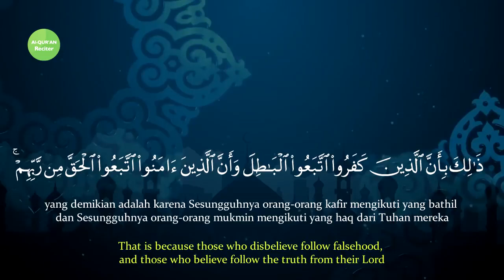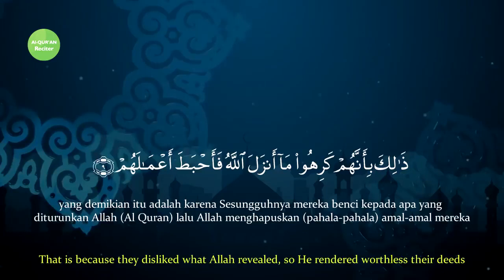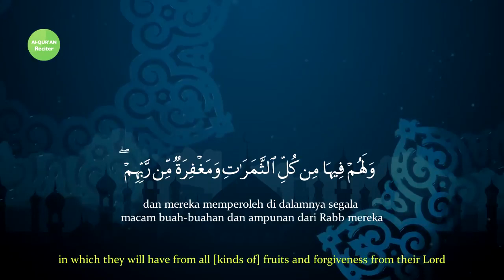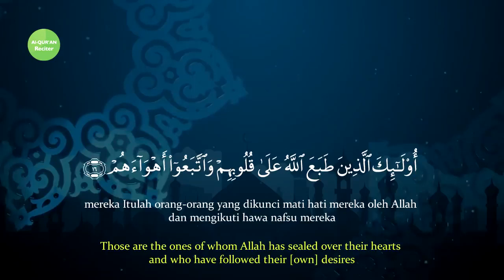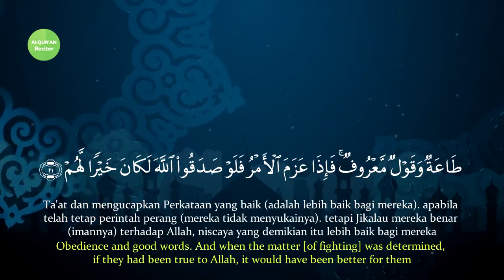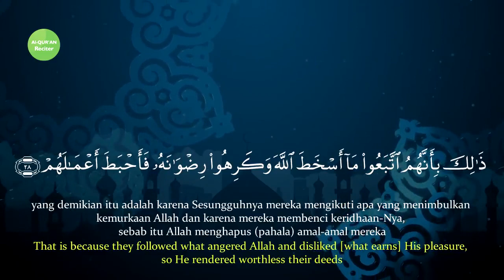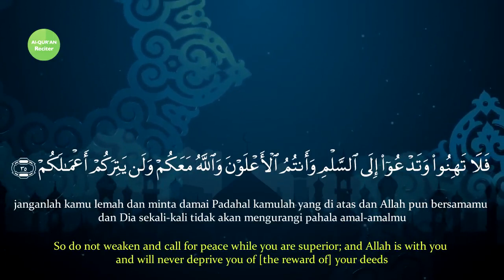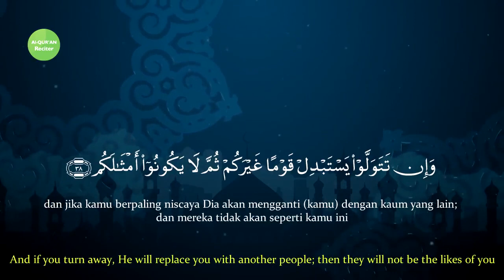Surah Muhammad Recitation Sheikh Mishary Rashid Alafasy - راشدمشاري العفاسي -Surat Muhammad Tilawat